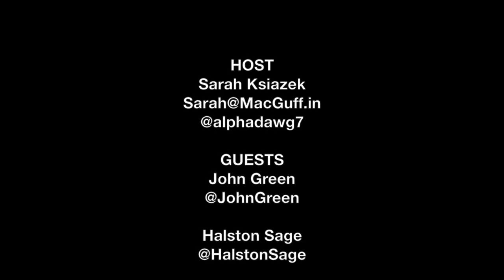John Green & Halston Sage Interview - Paper Towns | The MacGuffin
Sarah Ksiazek of The MacGuffin interviews writer John Green and actress Halston Sage from the romantic drama Paper Towns at the red carpet event in Dallas, TX.